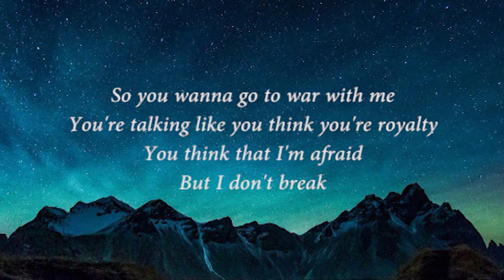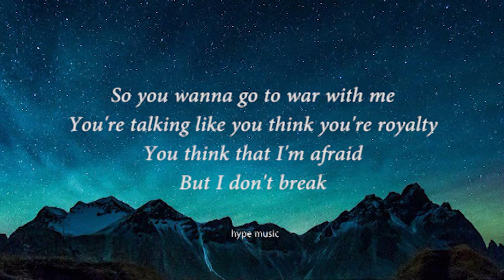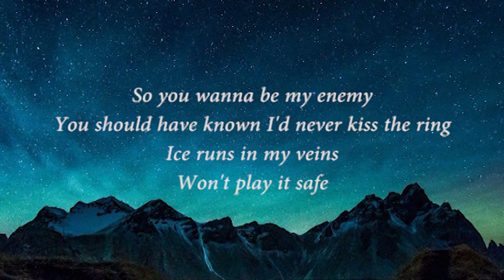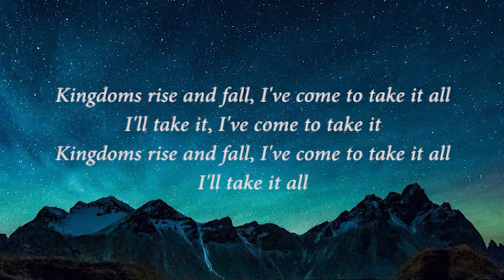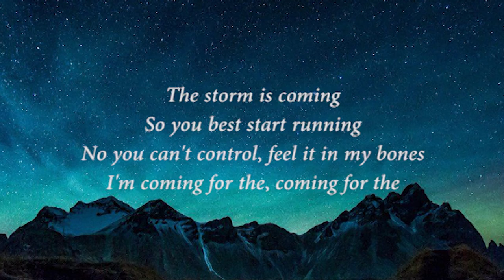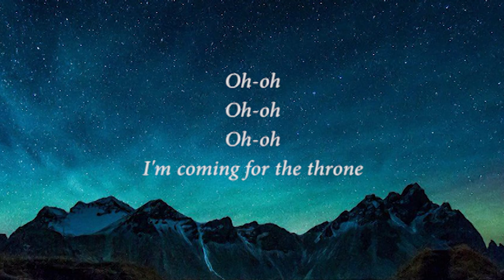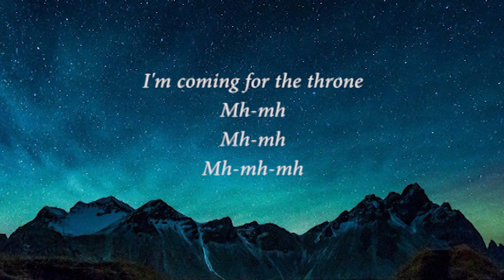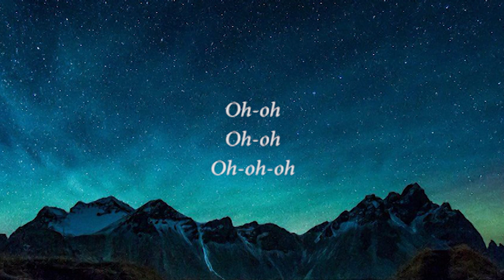RIVAL - Throne ft. Neoni (Lyrics) || lyrics music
I'm coming for the-
Coming for the-
Oh-oh
Oh-oh
Oh-oh

Mh-mh
Mh-mh
Mh-mh-mh

Kingdoms rise and fall, I've come to take it all

The storm is coming
Oh-oh
Oh-oh
Oh-oh

Mh-mh
Mh-mh
Mh-mh-mh

Oh-oh
Oh-oh
Oh-oh-oh